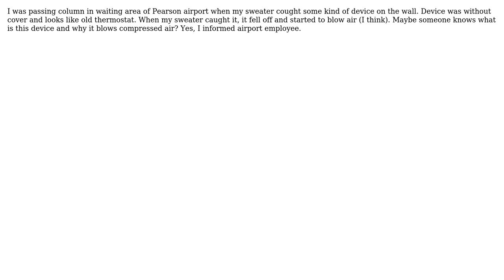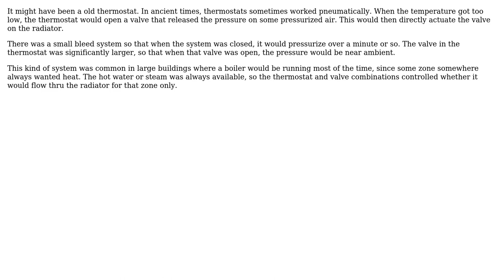What is this "johnson controls" device on the wall in airport?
With thanks & praise to God, and with thanks to the many people who have made this project possible! | Content (except music & images) licensed under CC BY-SA | Music | Images & others | With thanks to user user61244 user Olin Lathrop and the Stack Exchange Network Trademarks are property of their respective owners. You are responsible for your own actions.